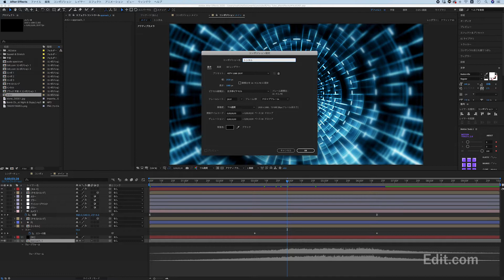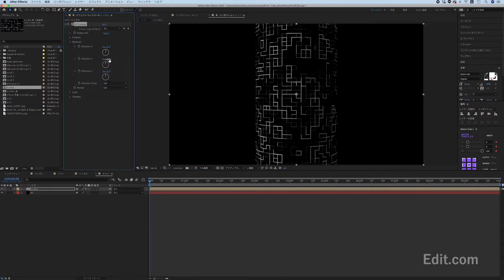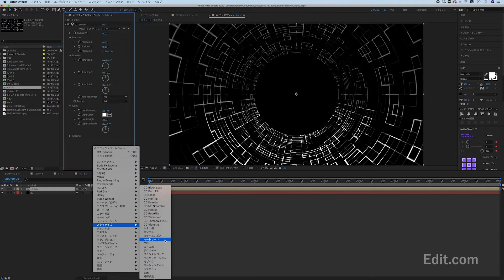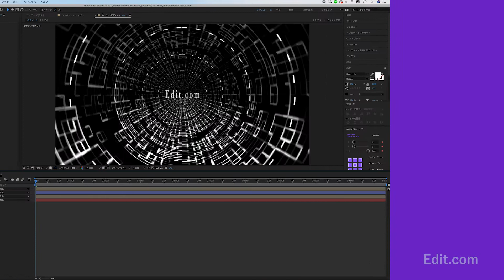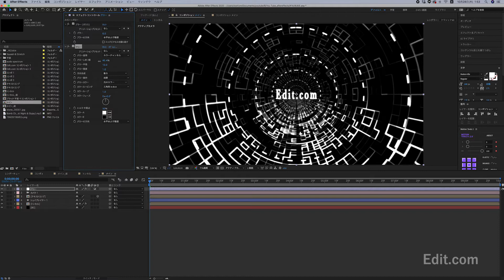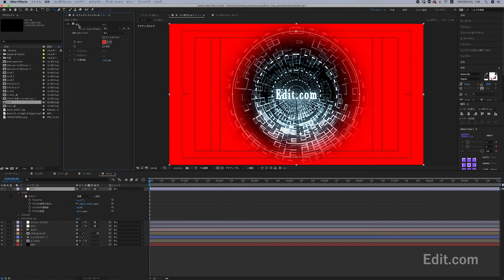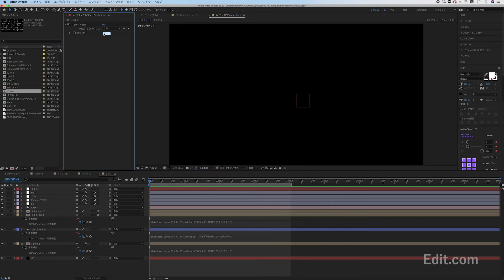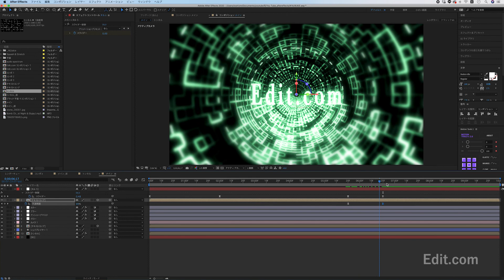未来的なトンネル！〜初心者用〜After Effectsチュートリアル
【動画内でのショートカット 】
新規コンポジション　⌘+N
新規平面　⌘+Y
イージーイーズ　fn+F9
調整レイヤー　⌘+Option+Y

「トランスフォーム」
アンカー　A
スケール　S
位置　P
回転　R
不透明度　T

エフェクトパネルの中で右クリックするとエフェクトが選択できます。
エクスプレッションはストップウォッチマークをOption+クリック

今回はAfterEffectsで未来的なトンネルを作るチュートリアルです。
ワープっぽい感じもあります。
CCシリンダーで筒状にして、中を通っていくことでトンネルの表現をしてみました。
これも標準のプラグインのみで作れます。
プレビューが重い場合は解像度を落としたりしてください。
もし応用したものとか作った方いたらぜひ教えてください。

Windowsの方は「コマンドをCtrl」「OptionをAlt」に置き換えてください。

こちらのサイトでPremiere Proのモーショングラフィックステンプレートを配布しています。

【webサイト】
開設しました〜
こちらでも便利な情報やチュートリアルを載せていきますのでよかったらチェックしてください。